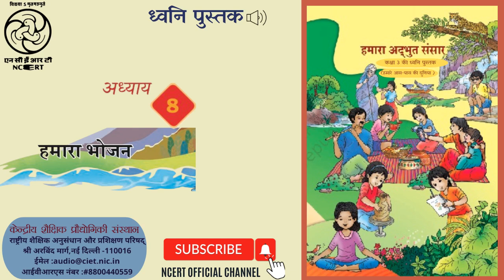"इकाई-3 : प्रकृति के उपहार अध्याय -8 : हमारा भोजन "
ईवीएस की यह ध्वनि पुस्तक कक्षा 3 के लिए है जिसमे हमारे भोजन के बारे में बताया गया है | / This is an Audio Book of EVS for Class -3 which describes about the food we eat.